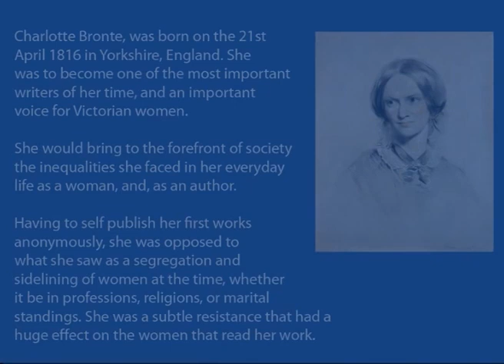Charlotte Brontë - April 5th 1973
After a short biographical introduction, is a spirit voice communication from novelist Charlotte Brontë, recorded during a private seance hosted by Medium Leslie Flint, with Louise and Ida Cook attending. This 35 minute recording is over 45 years old.